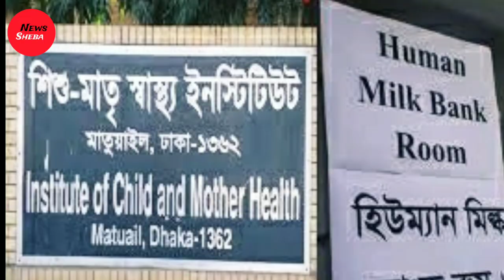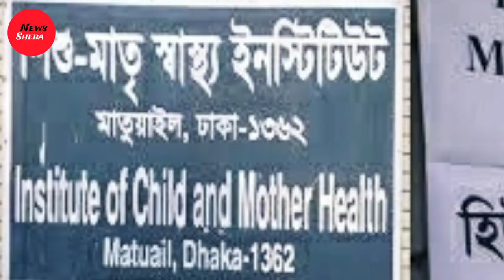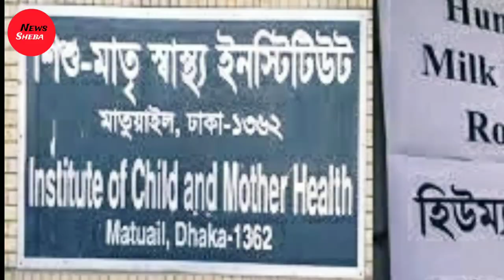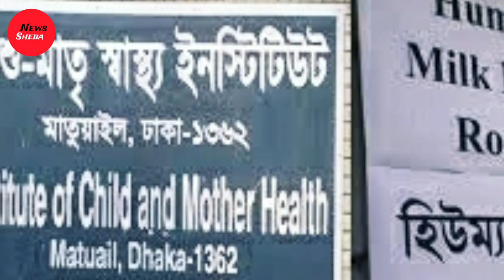বাংলাদেশে হিউম্যান মিল্ক ব্যাংক জায়েজ নাজায়েজ | Human milk bank Bangladesh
Human milk bank Bangladesh

বাংলাদেশে প্রথমবারের মতো মাতুয়াইলে  স্থাপন করা হয়েছে হিউম্যান মিল্ক ব্যাংক।